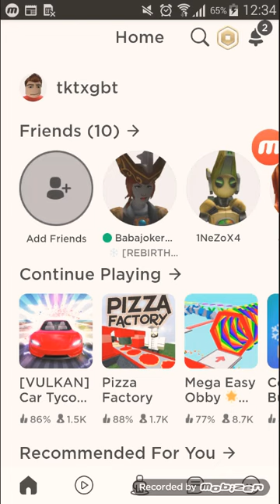Mega Easy Obby 625 stages oynadım.